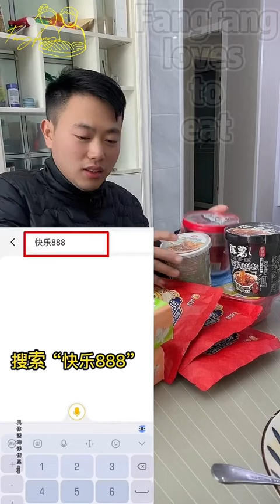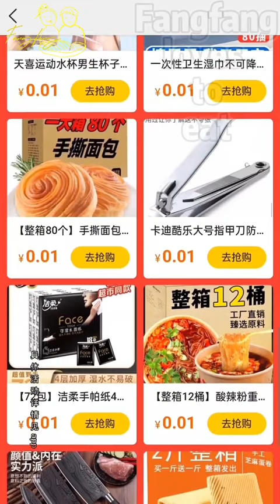【整蠱】My wife tried to play tricks on me, but in the end she suffered all🤣🤣🤣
🥳Here is 【Fangfang loves to eat】 YouTube channel
🤣Update home-cooked food and daily life of couples fighting wits and courage
Looking forward to your subscription🔔